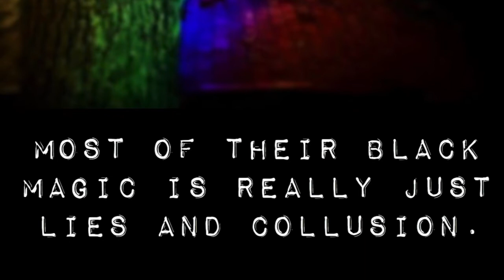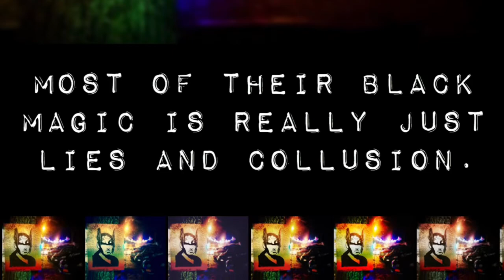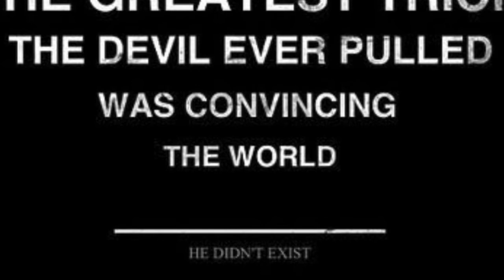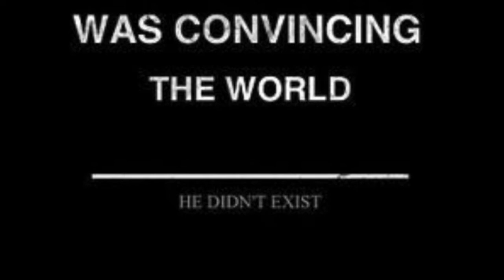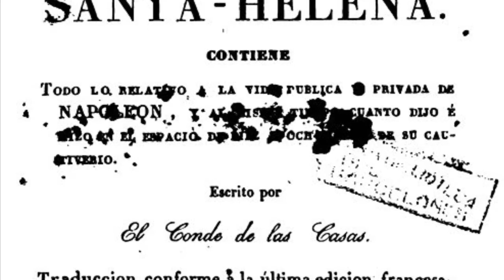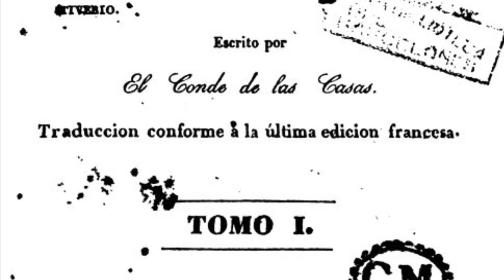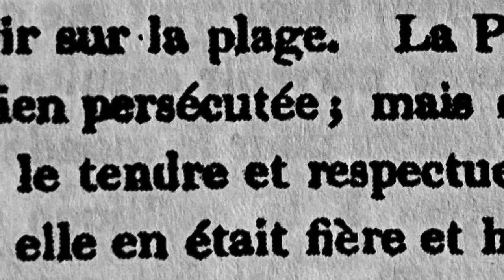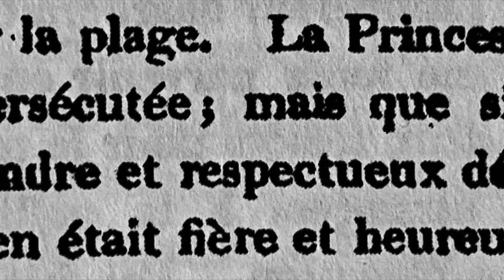Memoirs of Napoleon’s Doctor, Barry O’Meara, 112-115.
Napoleon explains why the diplomats had better do the kowtow.

Napoléon explique pourquoi les diplomates ont intérêt à se prosterner.

Napoleon erklärt, warum die Diplomaten das Kowtow machen sollten.…